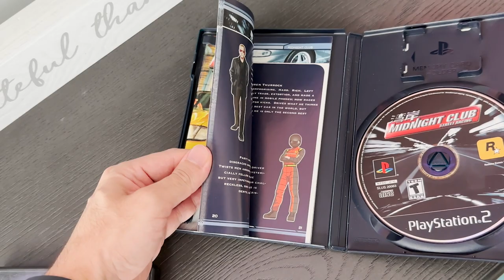Vale a pena jogar de novo - Midnight Club - Playstation 2 [PS2]